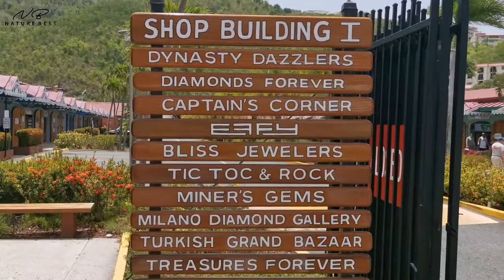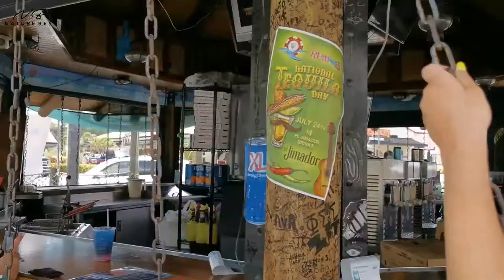Carnival Sunrise In Saint Thomas 2019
St. Thomas is the gateway isle of the U.S. Virgin Islands in the Caribbean. It's known for its beaches and snorkeling spots. Territorial capital Charlotte Amalie, founded by the Danish in the 1600s, is a busy cruise-ship port. Historic buildings include a 1679 watchtower called Blackbeard’s Castle, in reference to the area’s pirate history. On the harbor, 17th-century Fort Christian is now a local-history museum.